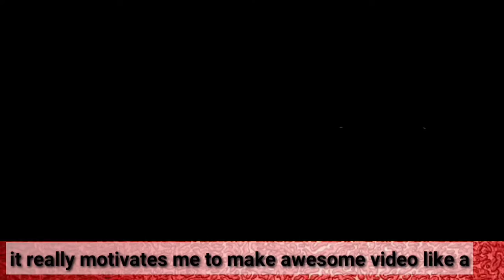darshan | bc patil | Darshan is the brand ambassador of Karnataka State of Agriculture Department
1 Million + Mentions for Darshan Hashtag in Instagram and also became the most Mentioned Kannada Actor in Instagram

Darshan Thoogudeepa Srinivas
All India Challenging Star Darshan Fans
D Company Fans Association - R- Offcial

Kids  youtube channel  YouTube channel documentary videos sports youtube channel technology videos music videos

1) kannada news paper
2) kannada news channel
3) latest kannada news
4) kannada news paper today
5) online kannada news
6) kannada live
7) kannada news
8) kannada video
9) kannada movie
10) kannada songs
11) voot 12) bigg boss 8 13) bigg boss season 8 kannada 14) voot kannada 15) kannada